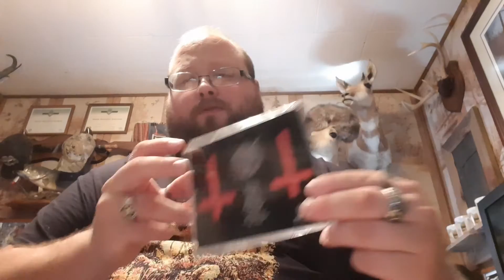Viking Orations: Stench of Evil-Triumph of Perversion